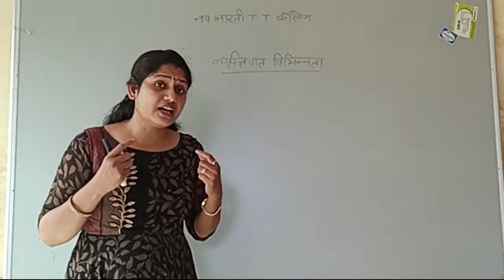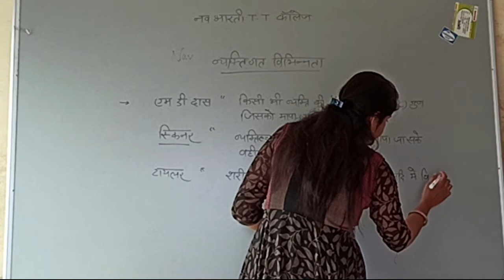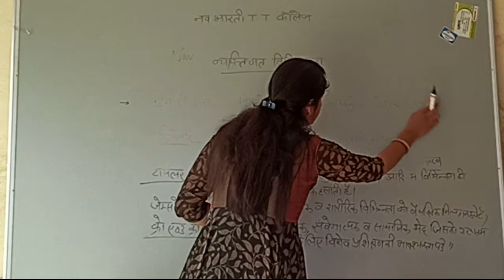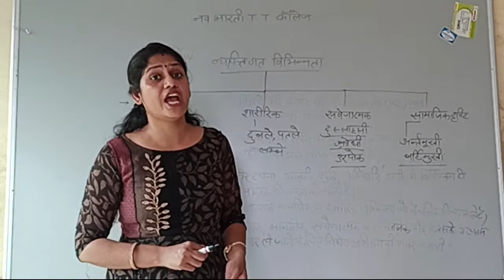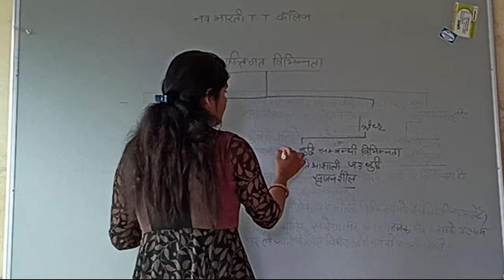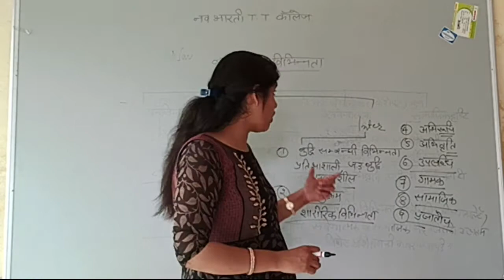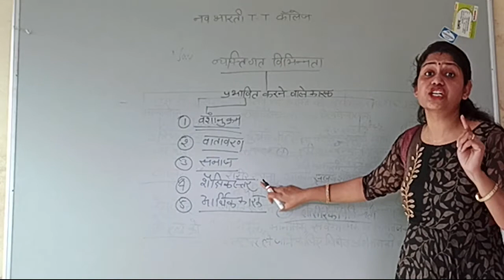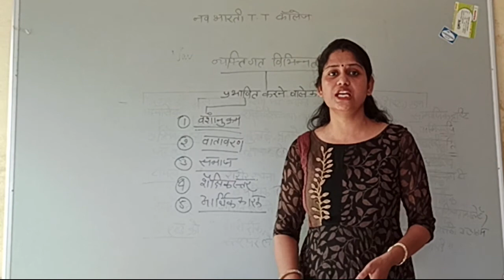शिक्षा मनोविज्ञान | बी.एड. 2 वर्ष | यूनिट - 1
वैयक्तिक विभिन्नता | डॉ रेनू वैद्य